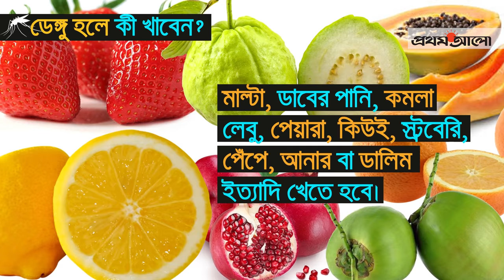ডেঙ্গু হলে কী খাবেন? | What to eat in dengue fever